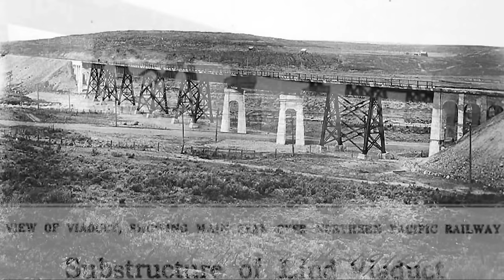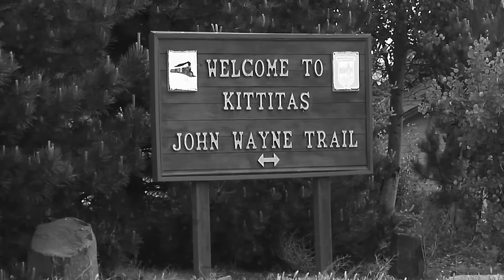Chasing The Milwaukee (Milwaukee Road) - Full Documentary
Join Nowhere Video Productions as we explore the remains of the Chicago, Milwaukee, St. Paul and Pacific Railroad's "Pacific Coast Extension" in its final stretch across the State of Washington. Join host Todd Hilton in this full length documentary featuring on-location footage, amazing drone video, and historical photographs. Travel along the main line route from the Idaho border all the way to Tacoma on this fascinating journey through time and history. Marvel at the beautiful Pacific Northwest landscape as we discover tunnels, trestles, bridges, buildings, and objects left behind from the most famous transcontinental railroad - The Milwaukee Road!